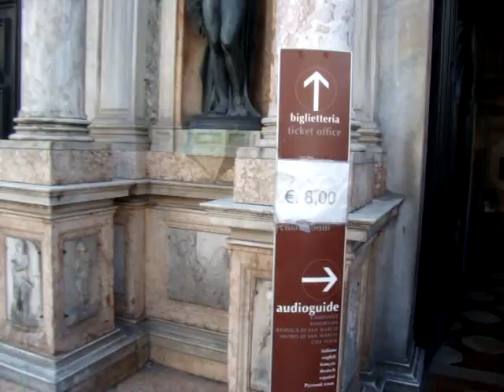Venice Explorations and Parody review by an Indian